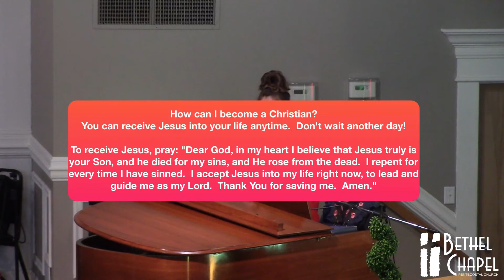Bethel Chapel, Somthing Worth Remembering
Bethel Chapel Pentecostal Church, Rev. David Brimm, Pastor.